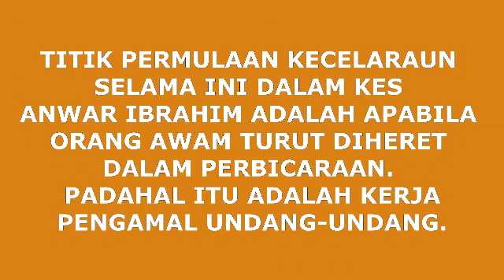Ceramah Penerangan Oleh YB Datuk Zulkifli Nordin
Penerangan oleh beliau yang dapat dimengertikan bahawa sistem kehidupan akan menjadi kucar-kacir jika kita mengambil dan membuat kerja orang lain yang kita tidak mahir.  Dan itulah tujuan Anwar Ibrahimpun.